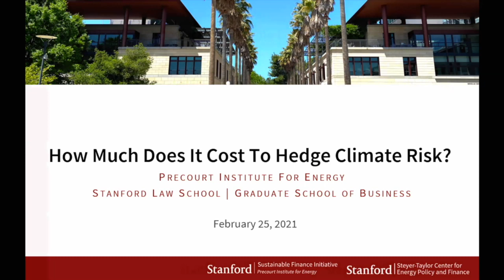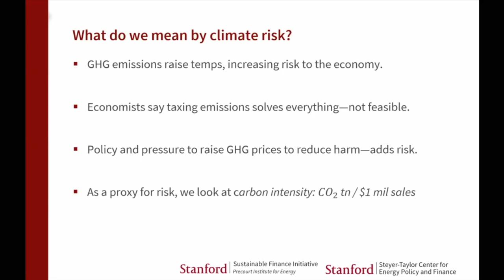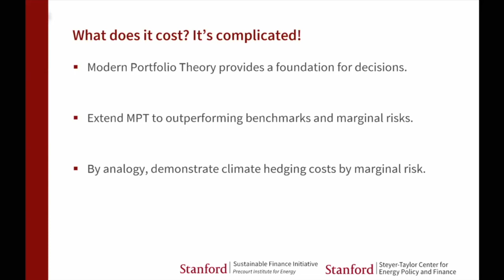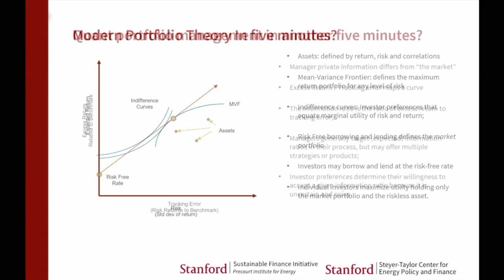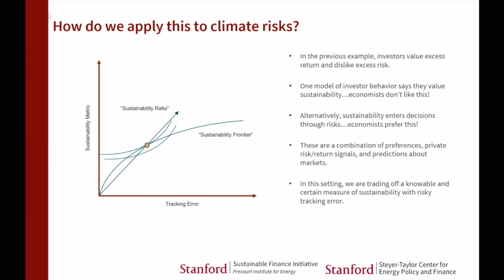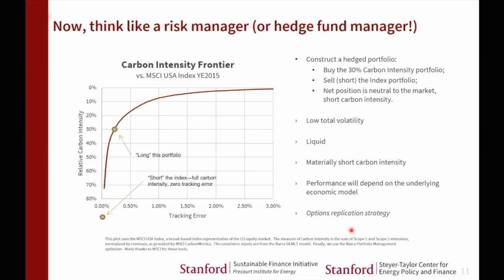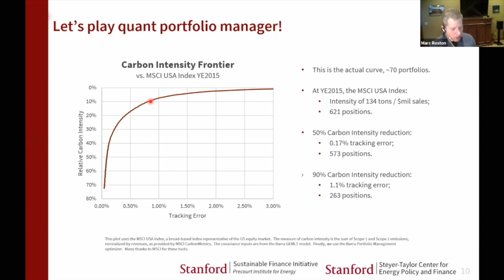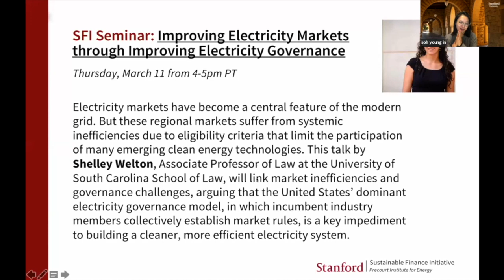How Much Does It Cost to Hedge Climate Risk? | Marc Roston | Sustainable Finance Initiative Seminar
Are you interested in learning about innovative policy and financial mechanisms designed to rapidly decarbonize the global economy? Join SFI’s monthly seminar to meet our faculty and fellows and learn more about our ongoing research projects.

On February 25, 2021, Marc Roston, Steyer-Taylor Center Research Fellow, discussed ways to apply the tools of modern portfolio theory to evaluating investor preferences for avoiding climate risks. This research uses various tools from quantitative portfolio management to isolate risks, and construct option-like strategies to hedge different climate risks.